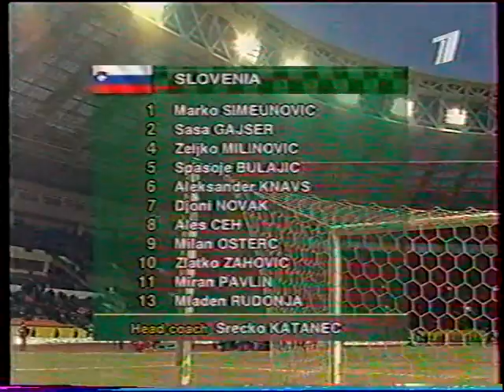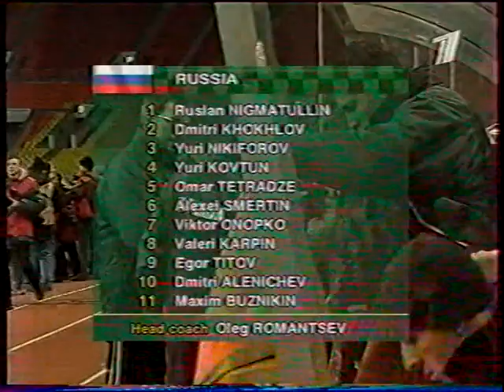QWC 2002. Russia vs. Slovenia. Full Match (part 1 of 4).